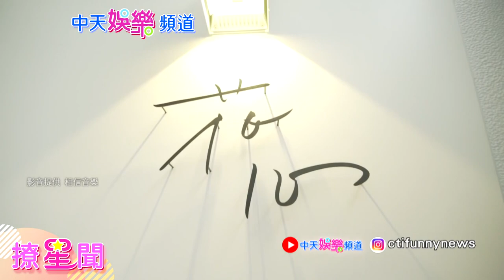【撩星聞】明星化妝師開店啦！男神同款妝髮 都在這